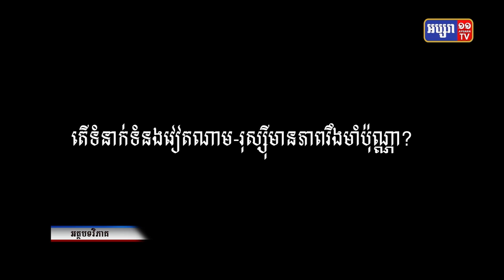តើដំណើរទស្សនកិច្ចមេដឹកនាំរុស្ស៊ី ក្នុងអាស៊ីបូព៌ា និងអាស៊ីអាគ្នេយ៍ មានលទ្ធផលអ្វីខ្លះ?